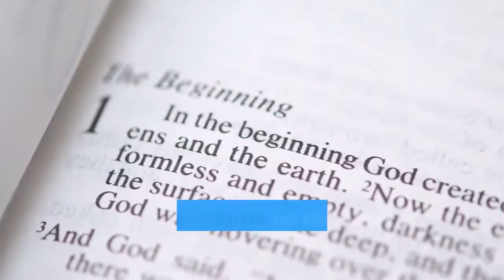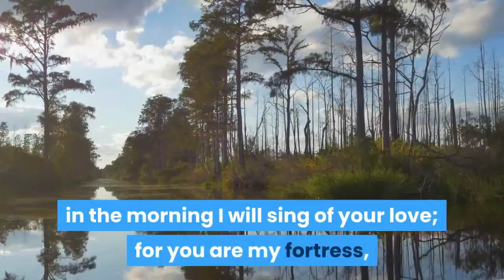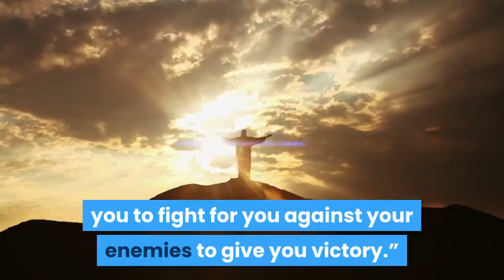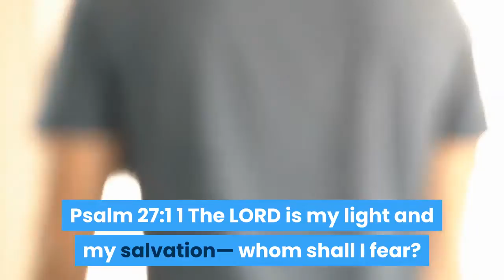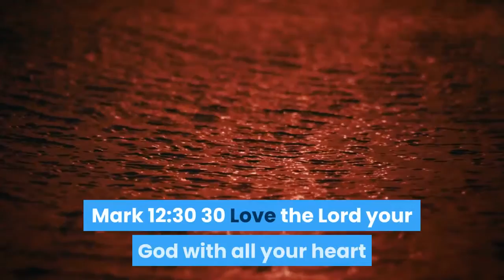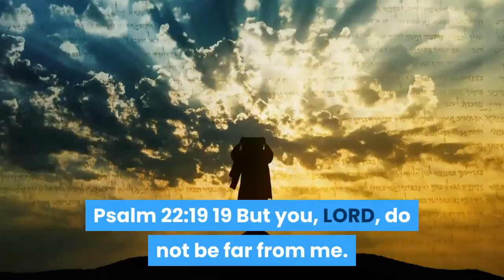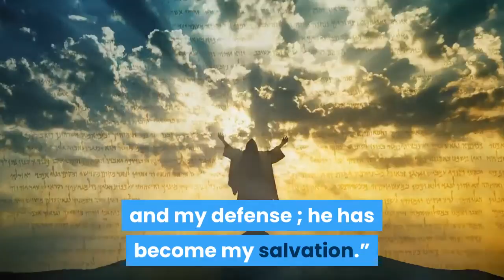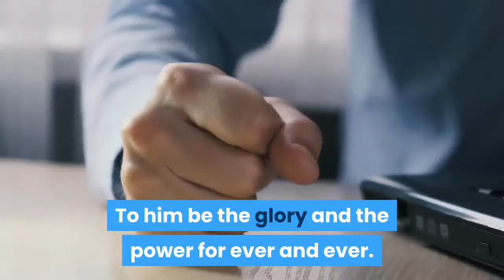Strength Bible Verses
What Bible verses can provide strength when you feel weak?

The Bible offers many valuable quotes and verses on finding strength when you feel tired and overwhelmed. God wants his word to comfort us in hard times and encourage our faith when we feel despair. Satan's goal is to make us feel weak, useless and ultimately to destroy us. Fight his attacks at your mind, body soul with the truths of Scripture! You have a loving God who can and will go before you!

If you are looking for Bible verses about strength for a physical, emotional, mental, or spiritual need and wondering where you can find strength to get through the hard times, here is a collection of our favorite Scriptures that provide comfort and power. Read and meditate on these verses to discover how great and mighty our God is and how he wants to provide for you. Memorize God's promises found in the Holy Bible so you can call on them in time of need!

If you are struggling to find the words to pray, use our prayers for strength and discover the healing power of prayer. You will experience a renewed heart and mind when you combine the power of God's Word and prayer! Here is a sample: Father, I am so tired of trying to weather the storms of life on my own. I need Your power and strength to face each one. Please teach me to turn to You first. Help me learn to patiently endure the hard times and honor You in the midst of them as I walk by faith. In Jesus’ name, Amen.